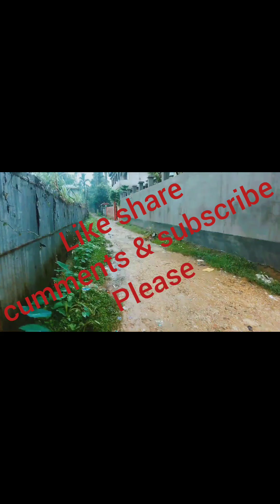school ka rasta//Soni mandir ke pass//rasta kharab hai